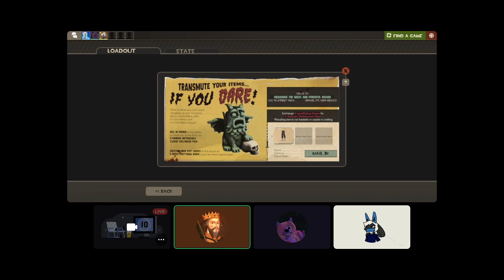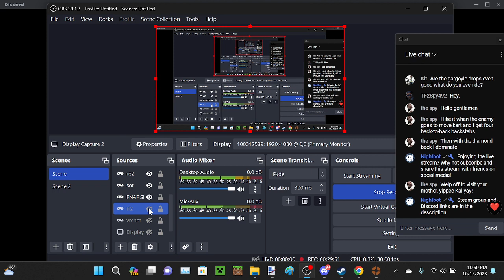watching will open his cases for scream fortress (BONUS!)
(Miiverse)
Sonichedgehog91